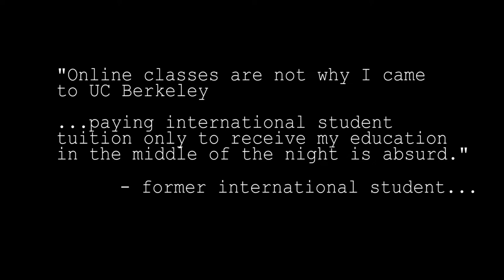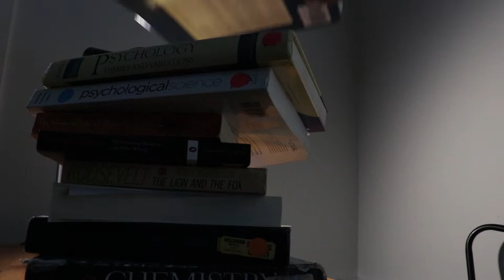International Students and the Pandemic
Ritika Kuppam shares with us the experiences of the international students stranded in the struggles of the pandemic.

Credits: Ritika Kuppam
Produced/Edited By Ritika Kuppam